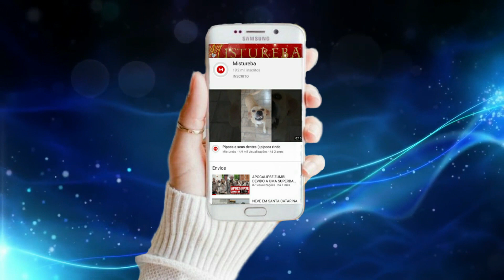ECLIPSE LUNAR NO DIA 28 DE OUTUBRO PODERÁ SER VISTO NO BRASIL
▶ COMPARTILHE